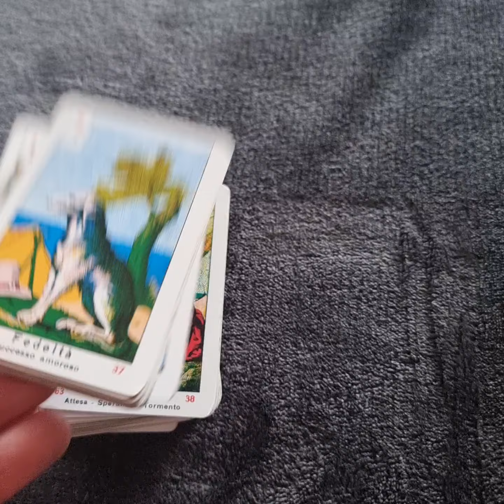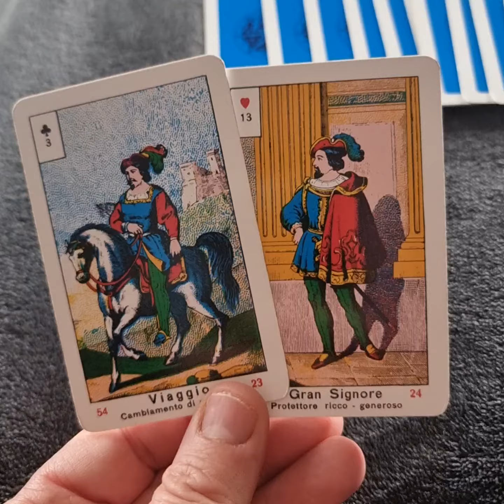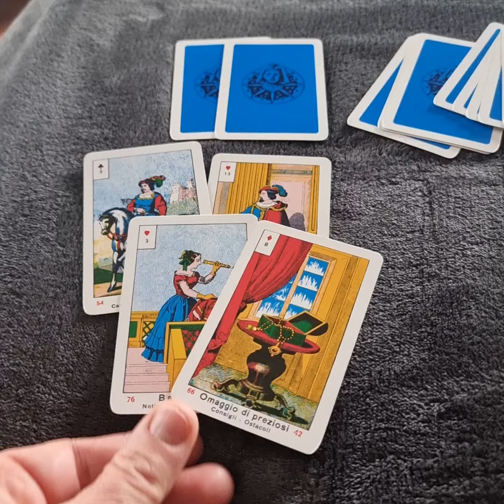🥺 Lui si farà ancora sentire? sibilla, amiche sibille, lettura carte, stesa interattiva ❤️‍🩹💔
🧡💛💚 Ciao a tutti, mi chiamo Silvia e sono una cartomante da oltre venticinque anni. Leggo sia le sibille che i tarocchi e mi interessa tutto ciò che appartiene al mondo della cartomanzia ed esoterismo.

I miei video e shorts sono validi dal momento in cui vengono visti, indipendentemente dalla data di pubblicazione e valgono sia per gli uomini che per le donne, sarà sufficiente invertire i soggetti.

Nei video interattivi scegli le varianti che ti attira di più e ascolta che cosa ti devono dire le mie amiche sibille. Ricorda sempre che siete in tanti che guardate queste stese e le carte potrebbero raccogliere le energie di tutti quindi potresti rtrovarti solo in parte oppure non collimare con il tuo essere.

ATTENZIONE! 💥💥💥💥

Ciò che viene detto o inteso in questo canale è a puro scopo dimostrativo e in nessun modo intende sostituirsi ai pareri di professionisti come medici, avvocati ecc...
La sottoscritta Silvia, non si assume nessuna responsabilità di ciò che si è detto o capito durante un consulto. Le carte possono indicarci la strada ma siamo noi che ci costruiamo il futuro, esiste il libero arbitrio.
Per nessun motivo faccio stese sulla salute, se avete qualche problema consultate il vostro medico di fiducia.
La cartomanzia è una scienza occulta e come tale non v'è certezza.